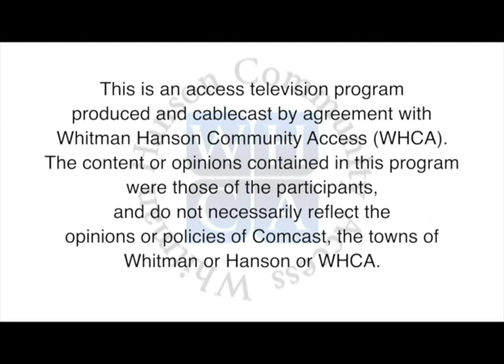Bring it On Featuring Mark Mitchell Benjamino Candidate for Hanson Board of Selectmen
Host Bob Hayes talks with Hanson Board of Selectmen Candidate, Mark Mitchell Benjamino.